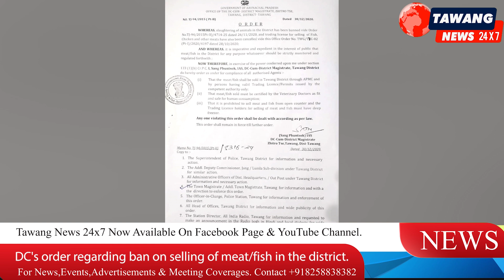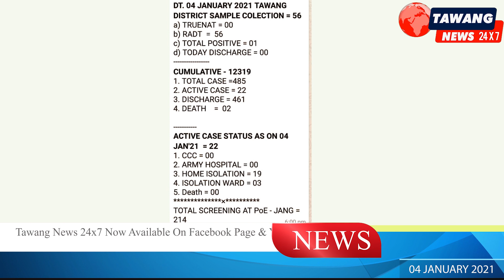IN HINDI Exclusive news on DC's order regarding ban on selling of meat/fish in district.